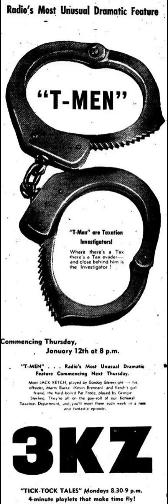T-Man 49-04-29 ep00 The Case of the Bleeding Gold